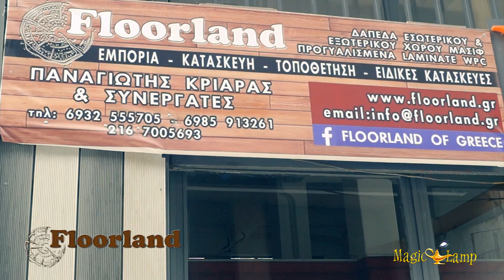Floorland, Ξύλινα Δάπεδα Κολωνός, Τοποθέτηση Δαπέδων, Laminate, WPC Deck, PVC, Ντουλάπια